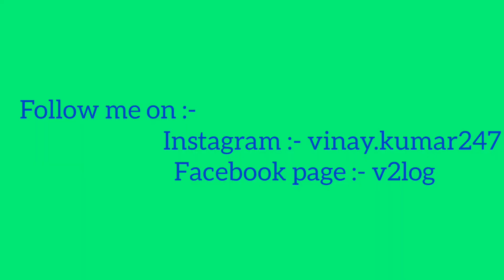Welcome to my fact channel || V2fact || about the channel.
नमस्ते दोस्तों! स्वागत करते हैं आपका हमारे फैक्ट चैनल में। हमारा यह चैनल आपको रोचक और अनसुने तथ्यों से अवगत कराने का उद्देश्य रखता है। चाहे वो विज्ञान की दुनिया हो या इतिहास के रोचक पन्ने, हम आपको ऐसी जानकारी देते हैं जो आपने पहले कभी न सुनी हो।

हमारे चैनल पर आपको देश और विदेश की विभिन्न विषयों पर वीडियो देखने को मिलेगी। हम आपको उन चीजों के बारे में बताएंगे जिन्हें आप शायद ही जानते होंगे। हमारे वीडियो से आपको न केवल ज्ञान बढ़ेगा, बल्कि आपको एक नई सोच और दृष्टिकोण भी प्राप्त होगा।

हमारे चैनल पर आपको विज्ञान, तकनीक, इतिहास, भूगोल, मनोविज्ञान और कई और रोचक विषयों पर वीडियो देखने को मिलेंगे। हम आपको ऐसे तथ्य देंगे जो आपको आश्चर्यचकित कर देंगे और आपकी सोच को बदल देंगे।

चाहे वो विज्ञान की दुनिया में नए आविष्कार हों, इतिहास के गहरे राज या विश्व के विभिन्न स्थानों की रहस्यमयी कहानियां, हमारे चैनल पर आपको इन सभी चीजों के बारे में जानकारी मिलेगी। हम नई वीडियो रोज़ाना अपलोड करेंगे, इसलिए आपका इंतजार नहीं करना पड़ेगा।

तो दोस्तों, हमारे साथ जुड़कर अपनी ज्ञान भंडार बढ़ाएं और नए रोचक तथ्यों का आनंद उठाएं। अगर आपके पास कोई ऐसा विषय है जिस पर आप वीडियो देखना चाहेंगे तो कृपया हमें बताएं, हम उसे आपके लिए बनाने की कोशिश करेंगे। धन्यवाद और फिर मिलते हैं अगली वीडियो में।

Hello friends!  Welcome to our fact channel.  This channel of ours aims to make you aware of interesting and unheard facts.  Be it the world of science or interesting pages of history, we bring you information that you have never heard before.

 On our channel, you will get to see videos on various topics of the country and abroad.  We will tell you about those things which you hardly know.  Our videos will not only increase your knowledge but will also give you a fresh perspective and perspective.

 On our channel you will find videos on science, technology, history, geography, psychology and many more interesting topics.  We will give you facts that will surprise you and change your thinking.

 Be it new inventions in the world of science, deep secrets of history or mysterious stories from different places of the world, on our channel you will get information about all these things.  We'll be uploading new videos daily so you don't have to wait.

So friends, join us to increase your knowledge base and enjoy new interesting facts.  If you have any topic on which you would like to see video please let us know, we will try to make it for you.

1.
2.
3.
4.
5.
6.
7.
8.
9.
10.
11.
12.
13.
14.
15.
1.
2. हमारे चैनल का परिचय
3. हमारी दुनिया में आपका स्वागत है
4. हमें जानें
5. पर्दे के पीछे
6. हमारे बारे में
7.
8.
9. हमारे समुदाय से जुड़ें
10. अभी सदस्यता लें
11. नयाकंटेंटजल्द आ रहा है
12. रोमांचक अपडेट
13.
14. हमारी यात्रा
15.